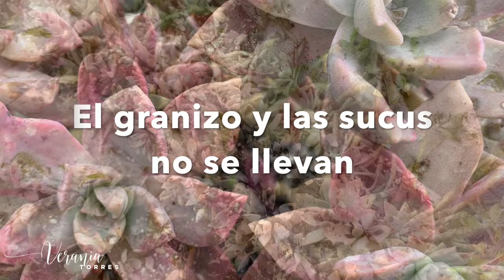👩🏼‍🌾 Lo que el granizo hizo con mis plantas y mi invernadero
Hola amigos! En el video de hoy, les quiero compartir mi experiencia de las últimas semanas, lo que pasó con mi invernadero y mis plantas, la destrucción que tuvimos pero que al final siempre hay un final feliz, que quiero compartirles.
Espero les guste le video! abrazos